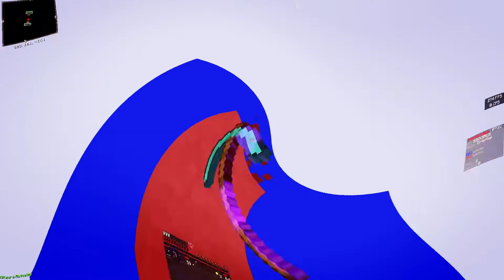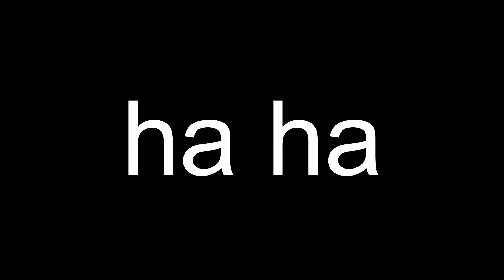PROSTE SOM HRAL MOSTY NA QPLAY w/Navix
POPISOK:

 TAGY:

WEB: (prečo nie)

VYBAVENIE:

Myš - Logitech G203 Prodigy

+ (večer používam občas na streamoch Logitech M110 Silent pri gejodeši)

Slúchadlá - MSI DS502

Klávesnica - Ozone Alliance

Mikrofón - Yenkee YMC 1030 (áno ten čo má jixeron)

Monitor - (144Hz) 32" AOC CQ32G1

- 12 GB RAM

Točené/Strímované v:         OBS Studio

Strihané vo:                           WonderShare Filmora Video Editor

 Toto si môžeš okopírovať:

STREAM:
(toto mam od Lakra takže dk ale ajtak to nepomáha xd)